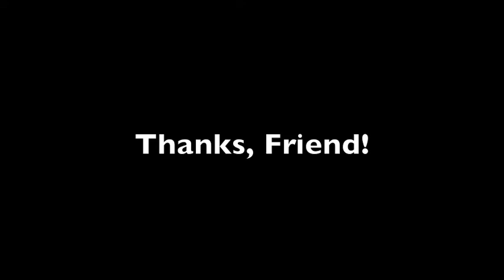Thanks, Friend! 01/24/2012 Emily Altman